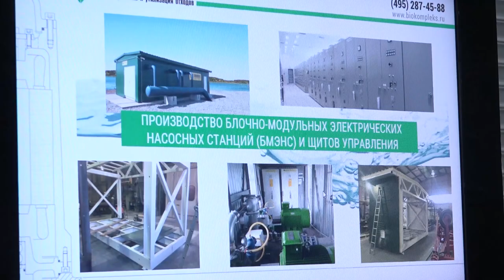Осмотр производственных мощностей на предприятии в Одинцове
В Одинцовском округе работает несколько успешных компаний в рамках импортозамещения. Одна из них занимается производством оборудования для переработки и утилизации отходов в сельском хозяйстве. Чтобы ознакомиться с деятельностью и достижениями предприятия, его посетил глава муниципалитета Андрей Иванов.